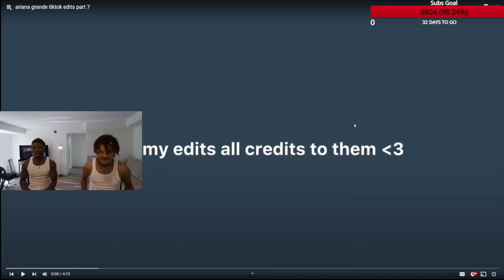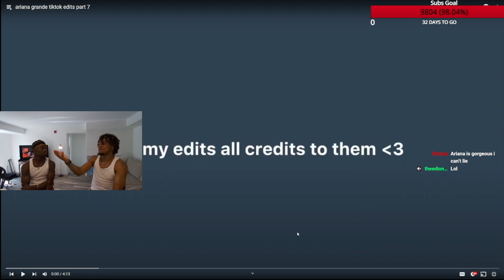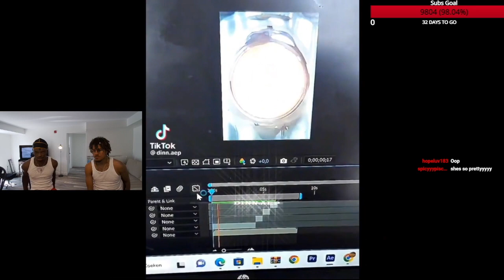Ariane Grande Tiktok Edits Part 7 **REACTION**